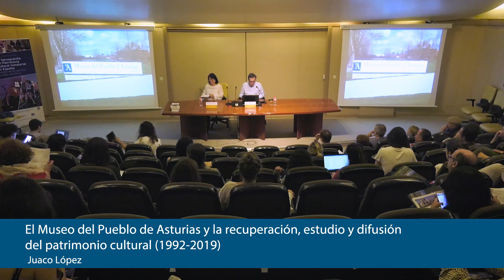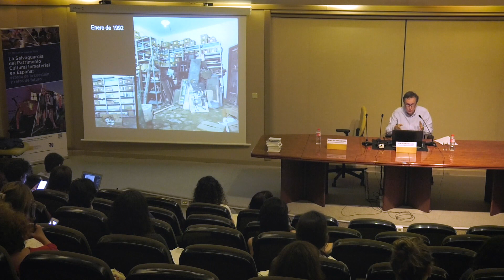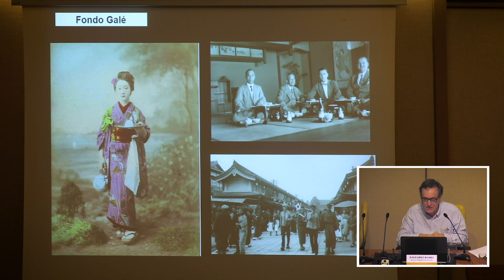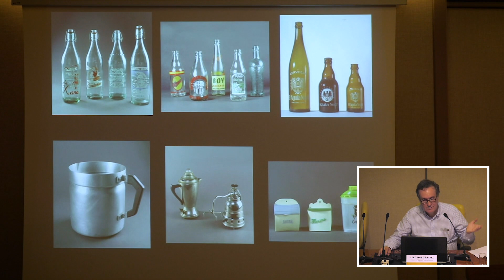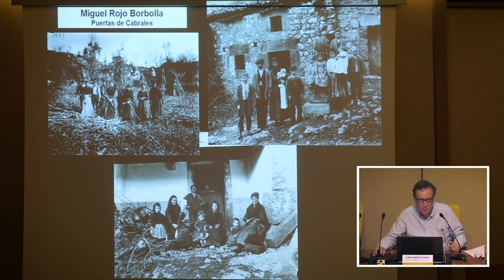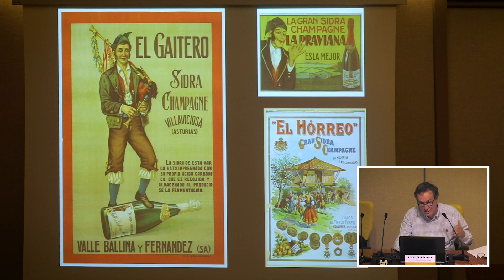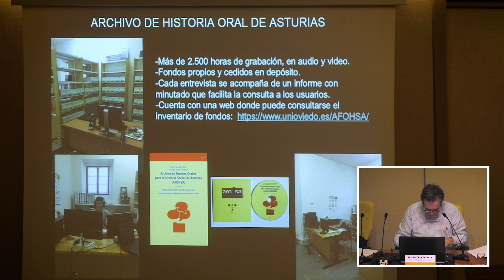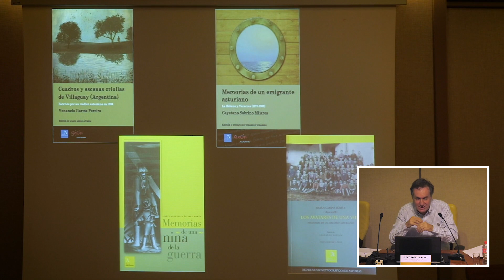Juaco López. El Museo del Pueblo de Asturias. Recuperación, estudio y difusión del patrimonio (9/18)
Juaco López Álvarez, director del Museo del Pueblo de Asturias, presentó en su intervención ‘El Museo del Pueblo de Asturias y la recuperación, estudio y difusión del patrimonio cultural (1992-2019)’